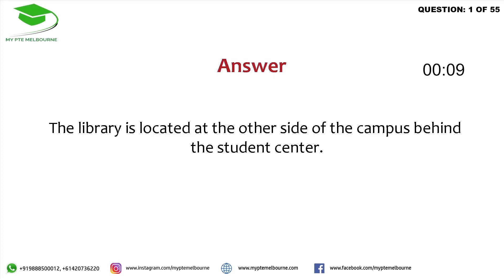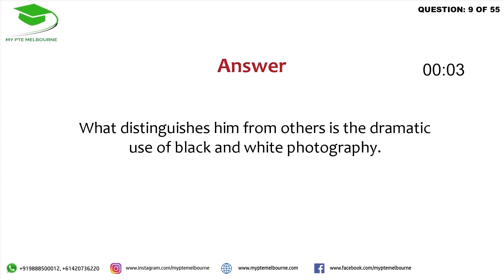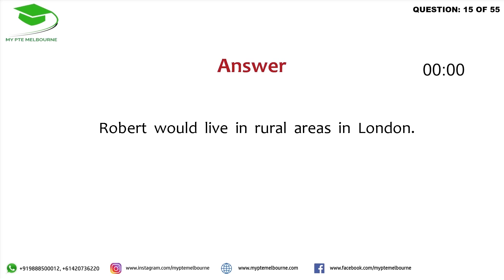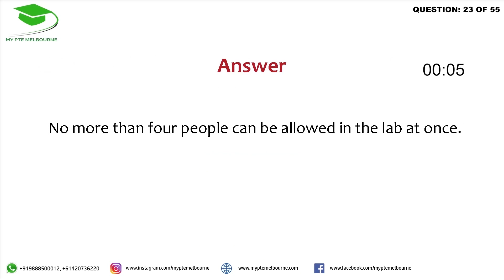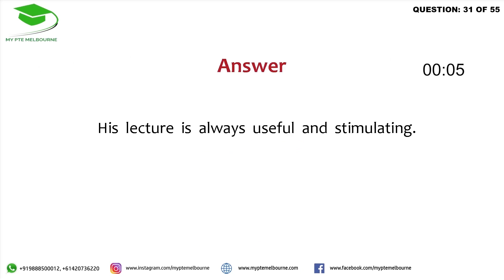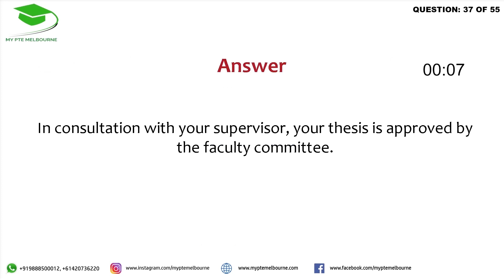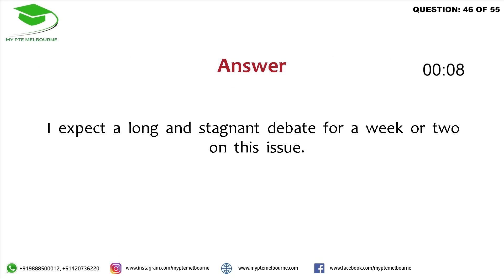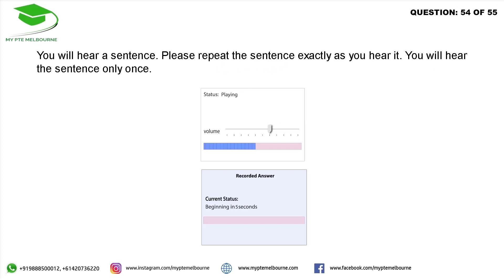Most repeated 55 Repeat Sentences for November (Part 1)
Welcome to MY PTE MELBOURNE
Presenting our next video for Repeat Sentences

Category